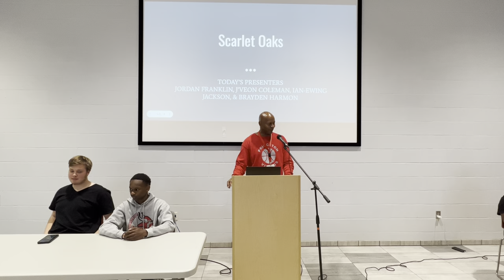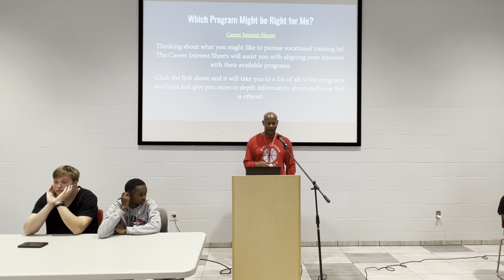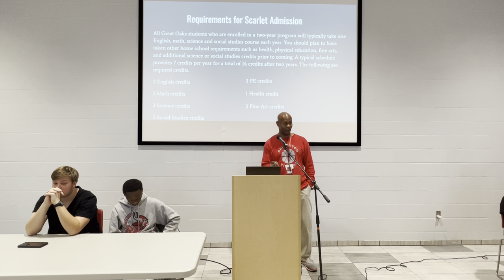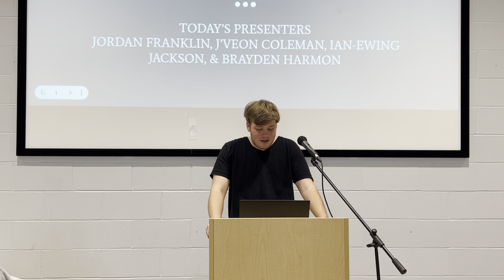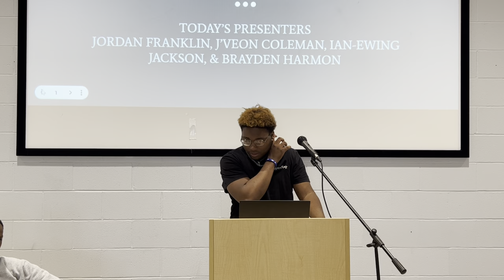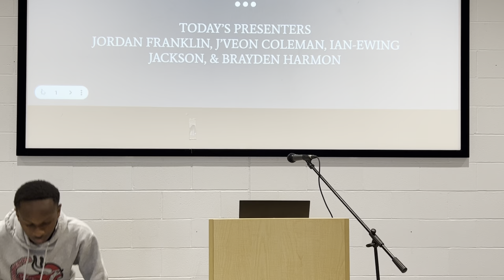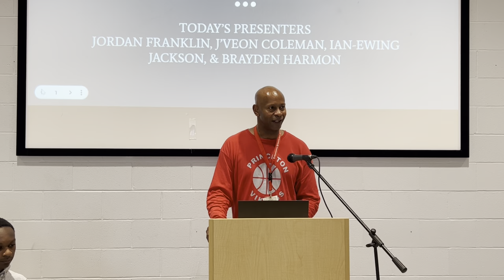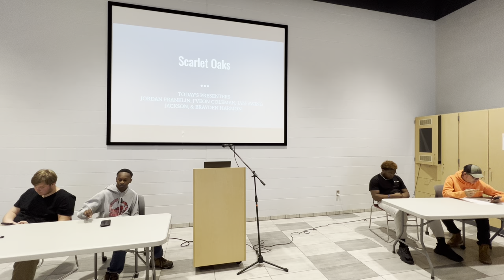Introduction to Great Oaks (Session 1)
Princeton High School